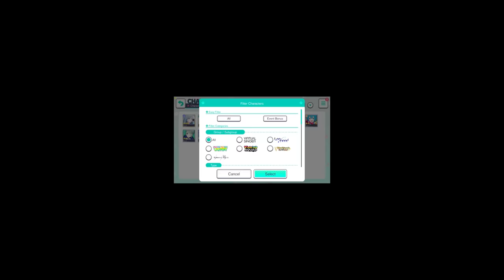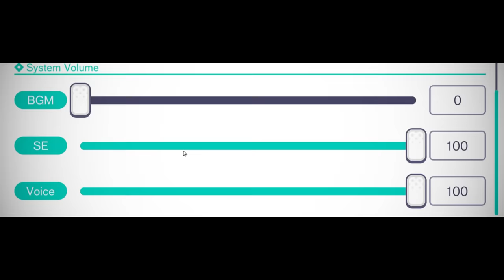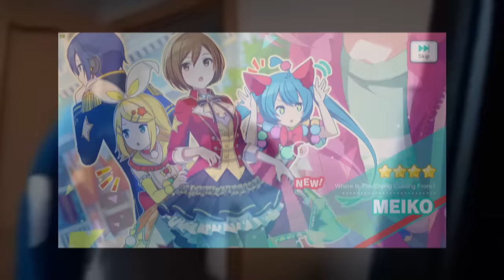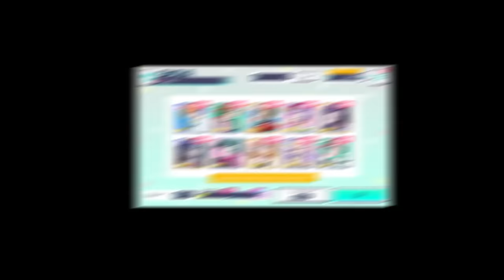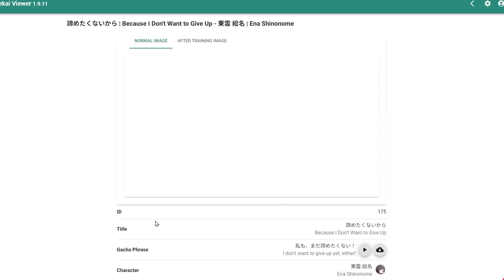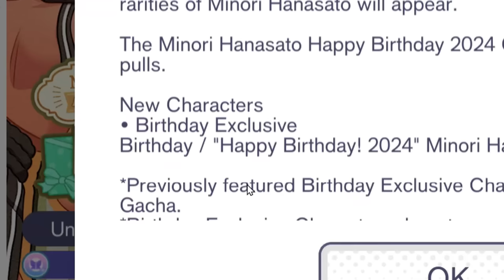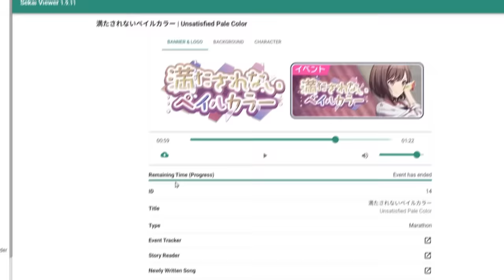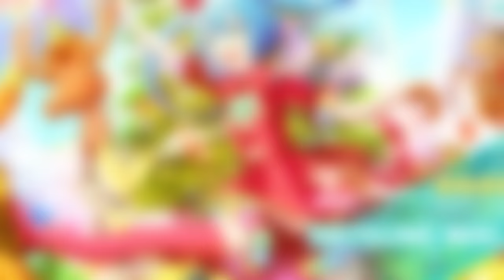Pulling singles IS ACTUALLY BETTER?!? (Project Sekai)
TIMESTAMPS:

0:00 Intro
1:18 Single pulling Reroll 1
6:47 x10 Pulling Reroll 1
11:20Single pulling Reroll 2
15:21 x10 Pulling Reroll 2
16:12 Conclusion
16:45 Outro